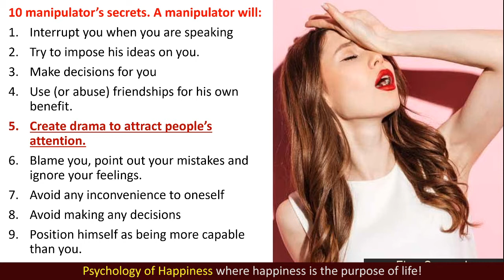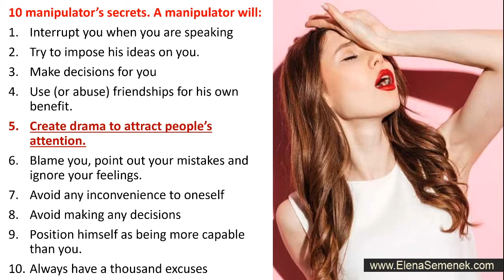Manipulative Women. Signs of a Manipulative Woman.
How to recognize a manipulative woman. Manipulative women. Signs of a manipulative woman.

CHAPTERS:
00:00 Toxic manipulative relationships
00:37 Emotional manipulations
01:09 Manipulative women
02:38 Emotional manipulation techniques and tactics
03:38 What to do when a manipulator is your family member or a friend